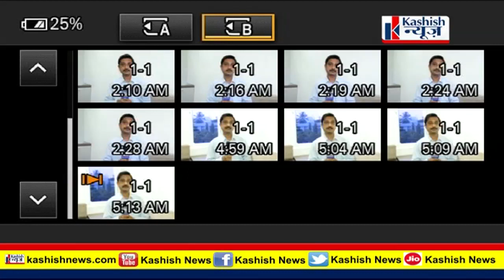BMP के 1000 जवानों की जान खतरे में ! Bihar के Katihar से आयी चौंकाने वाली खबर